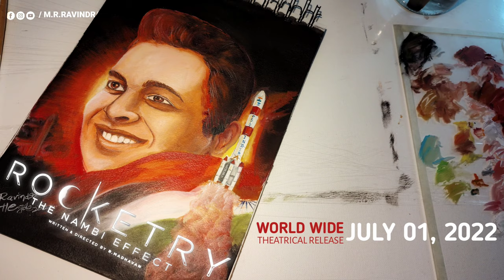Rocketry R Madhavan Art @yrf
THIS IS MY ATTEMPT TO CAPTURE THE rocketry

Countdown begins for Rocketry launch. To be up, high from 1 July. Wishing Madhavan ❤️ Sir all success.

FOLLOW M. R. RAVINDRA HEGDE

THANKS ❤🙏

SHARE & SUPPORT.